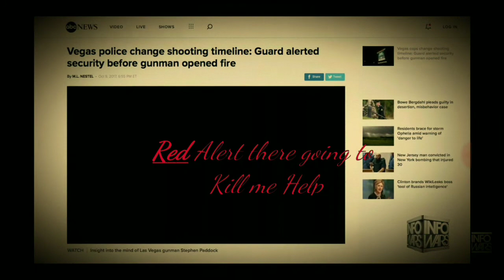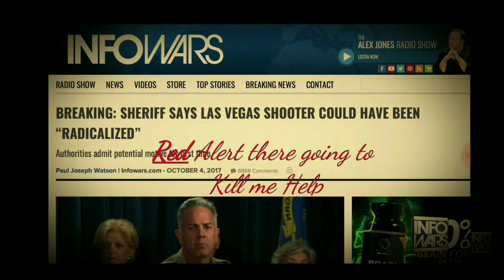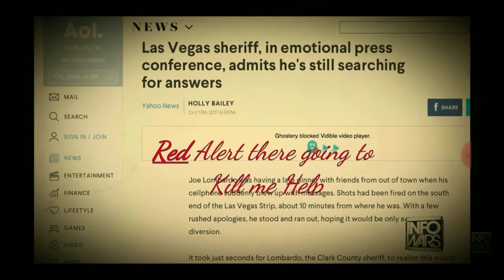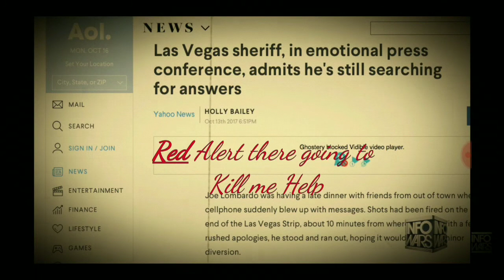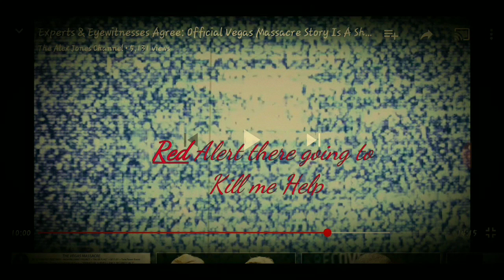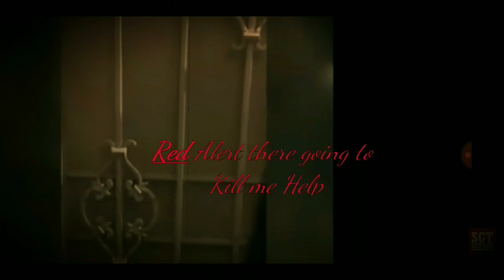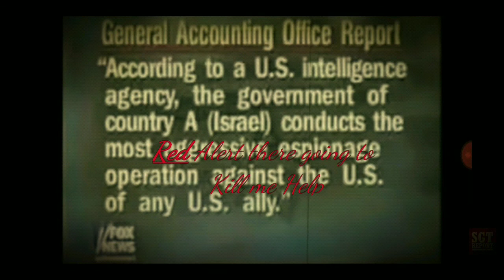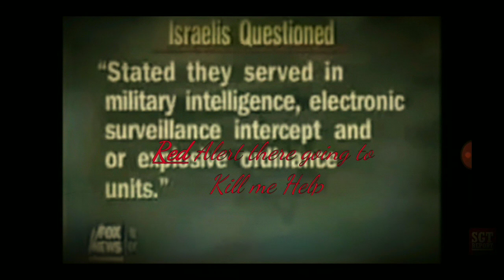Vegas sheriff maybe in Danger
Las Vegas sheriff seems to be the next one on the Hitman list because he knows there's a cover-up by the Deep State CIA Mossad CI 6 Ultra Seven and other New World Order a cult hit teams the nerd of steady changes during this ongoing investigation seems to be multiple shooters verify by Las Vegas sheriff due to FBI gatekeeping The Shirelles investigation and hindering his speech this video is dedicated to the sheriff of Las Vegas we know sure of what they're going to do to you don't cry